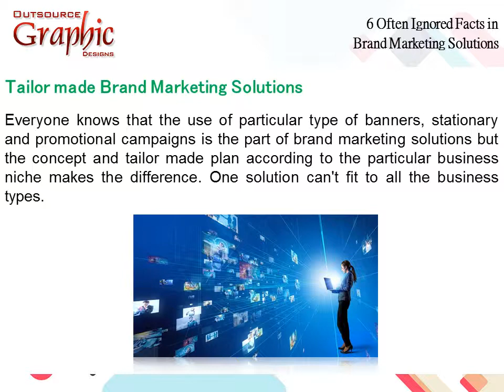6 Often Ignored Facts In Brand Marketing Solutions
Everyone knows that the use of particular type of banners, stationary and promotional campaigns is the part of brand marketing solutions but the concept and tailor made plan according to the particular business niche makes the difference. One solution can't fit to all the business types.